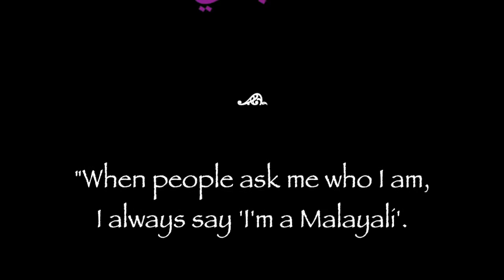Pularikalo - Gilles Denizot (2016)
BringBackOurTeacher Gilles Denizot's production of 'Pularikalo' is inspired by the Malayalam movie 'Charlie', music adapted from the original score by Gopi Sundar, original lyrics by Rafeeq Ahammed adapted by Haroon Hanif.

An homage to Kochi and Kerala, 'God's Own Country'; A reflection on - according to Chandran Nair - 'The place in India where religions coexist beautifully and gender equality is unmatched'.

Solo singers - Aishwarya Anil Kumar, Lijo K Jose
Piano - Jithu Bas
Roli Seaboard - Gopi Krish
Percussion - Munna PM, Vinayak R Rathod, Vivek Pal
Qawwali - Ajay Hiremath, Chiranjeev Adwani, Haroon Hanif Shah, Jasdeep Jogi, Karthik Kuzhali Manickavasakam

KM Music Conservatory, Chennai, India (May 2016)